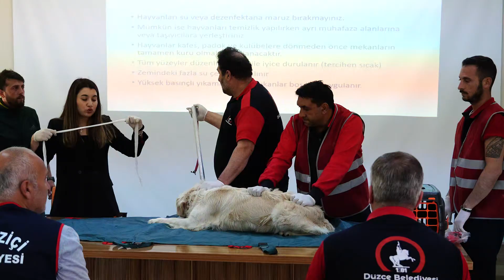İLÇE BELEDİYE PERSONELLERİ BİLGİLENDİRİLDİ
Düzce Belediyesi tarafından ilçe belediyeleri tarafından oluşturulan sokak hayvanlarını yakalama ve toplama ekiplerine teorik ve uygulamalı eğitim verildi.